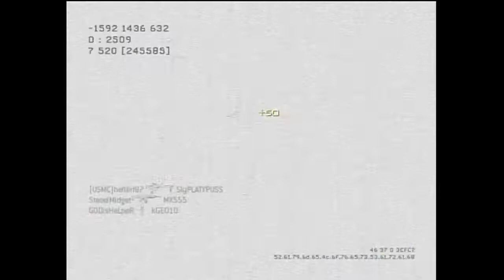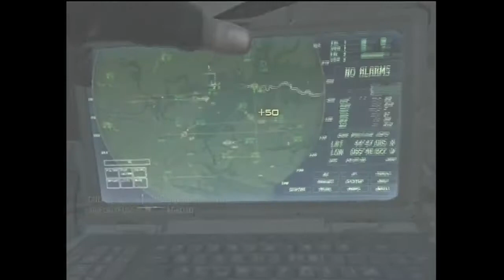MW3 - Rushing with SMGs on Arkaden (42-6)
An ultimate dispaly of the power of MW3 SMGs. Almost all the guns are good including the SMGs. This is what makes MW3 so fun.

Used Sensitivity = 4(HIGH) in this gameplay. Required for very CQB maps like Arkaden or Seatown where you need to turn quick and remain accurate.